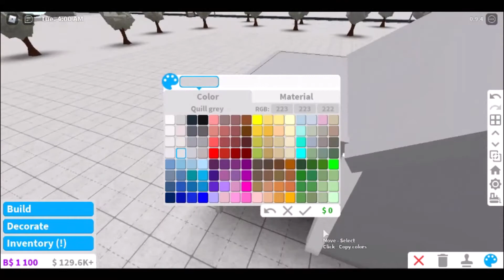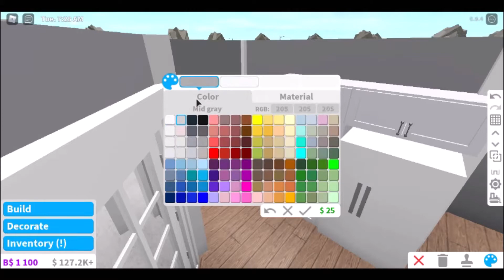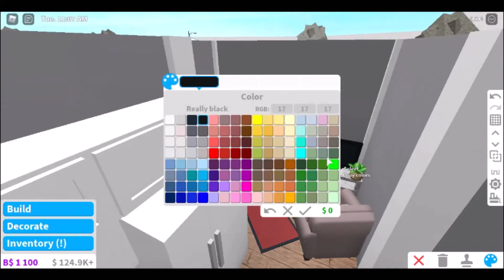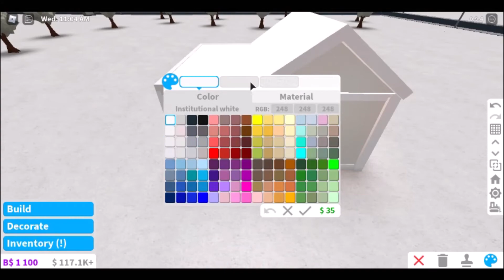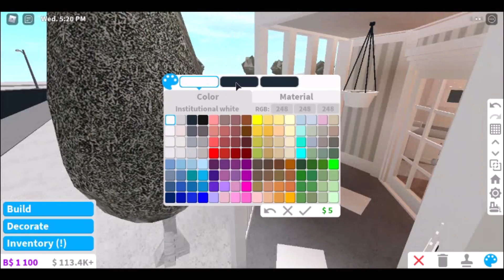BLOXBURG || Aesthetic Soft House || 16K || SpeedBuild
🦋||Build Details||🦋
*＊✿❀ Gamepass: Advanced Placement---
---Time Taken: About 50 Minutes---
--- Color Scheme: Linen, White, Grey and Sage green---
---1 Bathroom, 1 Bedroom, 1 Living room and 1 Kitchen ❀✿＊*
🦋Some Handy Links🦋
Q: Can you build me a house, donate, or add me?
A: No sorry as it will be unfair to everybody else.

Roblox Bloxburg, Bloxburg, Roblox, Adopt Me Roblox, Roblox Roleplay